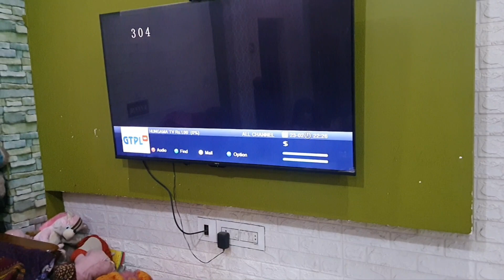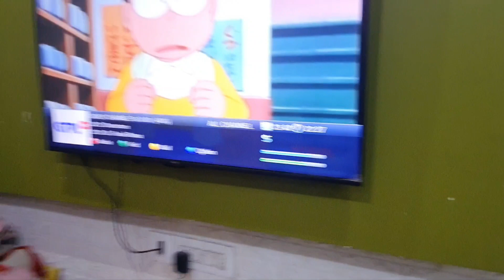Adha Result Mila